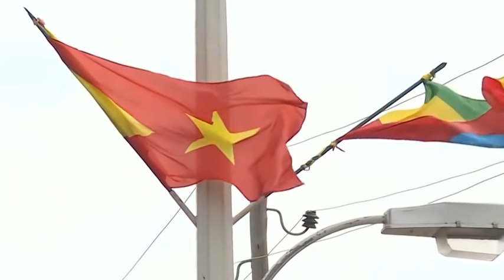Dagaalka Sudan & Itoobiya, Eretria oo xaalka ku xun & Golaha amaanka oo ka shiraya xaaladda Somalia